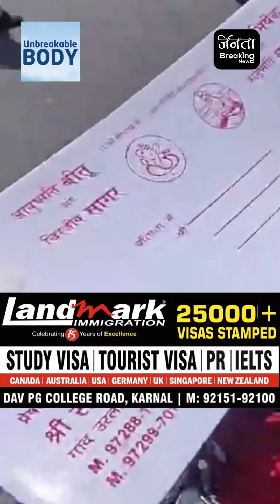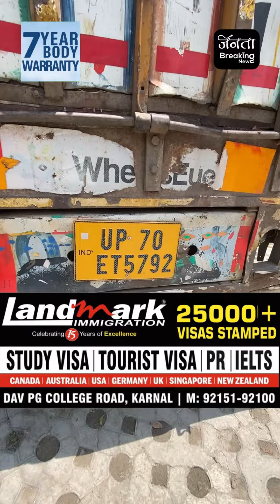बहन की शादी का कार्ड लेकर जा रहे दो भाइयों का एक्सिडेंट, टांगे टूटी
बहन की शादी का कार्ड लेकर जा रहे दो भाइयों का एक्सिडेंट, टांगे टूटी, कार्ड पर लिखा पानीपत के उर्लाना कलां गांव का पता